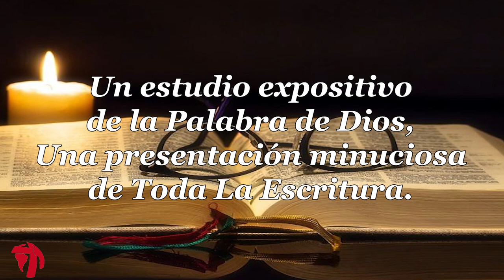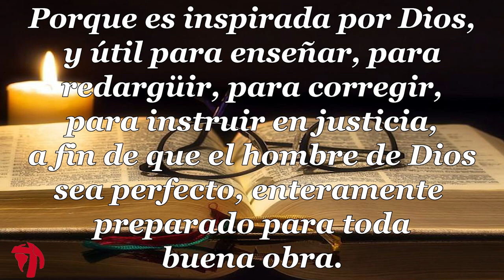006 1ª CARTA DE JUAN